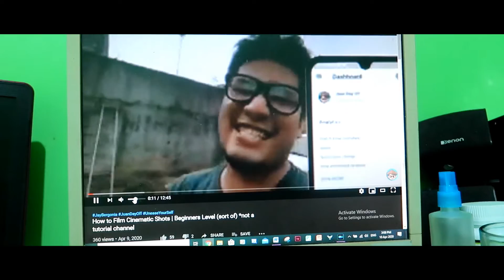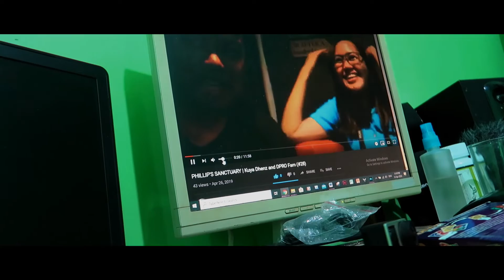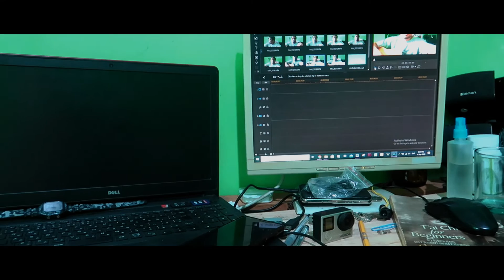A QUARANTINE VLOG | Kuya Dhenz #65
Just a random clip and anything haha...